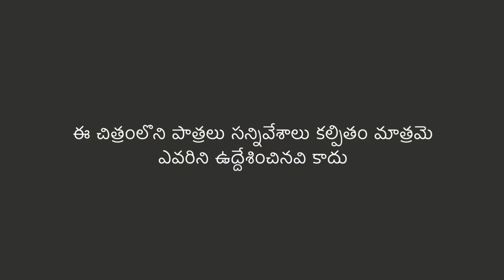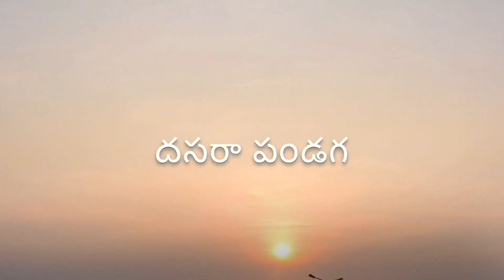Dussehra Pandaga | Telugu Comedy Video | Ismart Azeez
for your promotions sponcerships